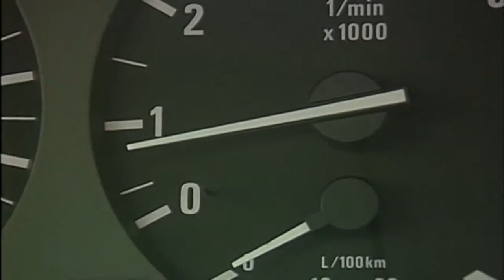LIQUI MOLY Valve Clean 8373 (ENGLISH)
Valve Clean

Provides ideal engine power. Removes deposits on valves, in the combustion chamber and prevents renewed formation. Saves fuel. Optimizes the emission test values and performance of the engine. Improves compression. Clean engines need less fuel and reduce emissions.

Intended use
Suitable for all gasoline engines – as a preventative measure or to solve problems. Tested safe with catalytic converters and turbochargers. For adding directly to the fuel tank. Can contents are sufficient for up to 75 l fuel.